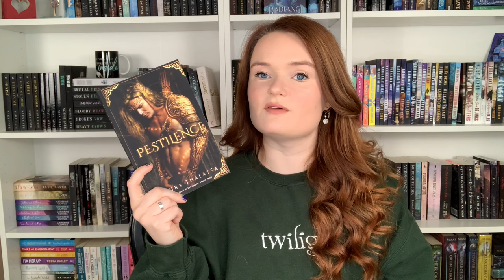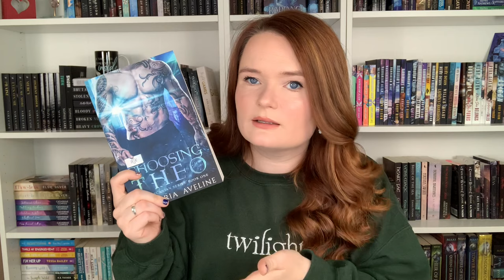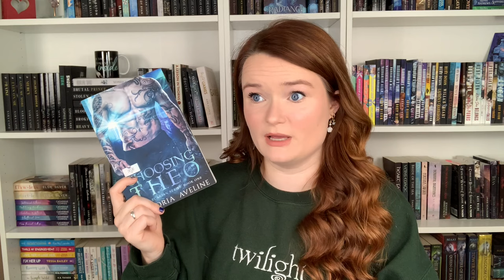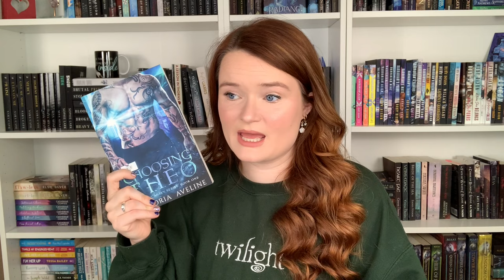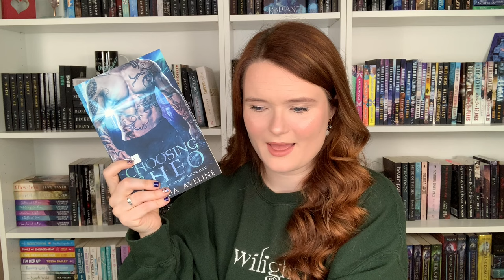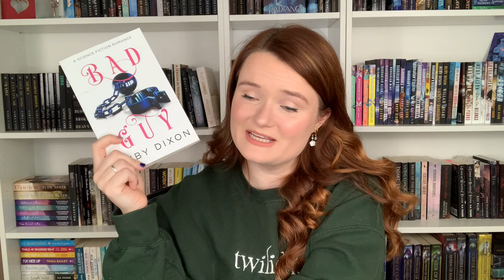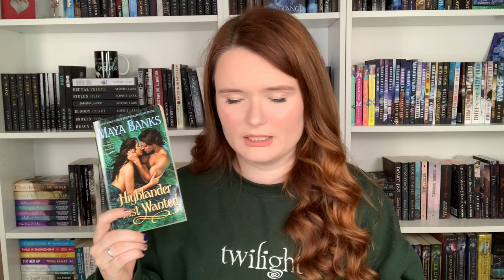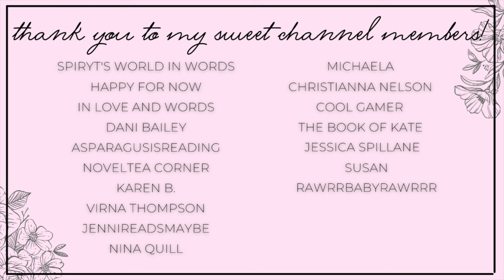Never Been Kissed Romance Recommendations!!😘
Hi yall!!❤️Here we have romance recs where one or both the main characters have never been kissed!
Let me know your favorite books with this trope!

✨BOOKS MENTIONED✨
Choosing Theo
Sohut's Protection
When She's Bold
Bad Guy
Highlander Most Wanted:
Meet Me At the Anvil
Dear Monster Claus

✨BOOKTUBERS MENTIONED✨

xoxo Ava💕